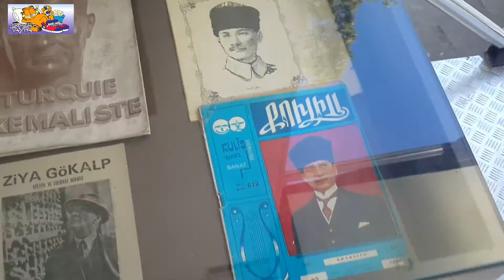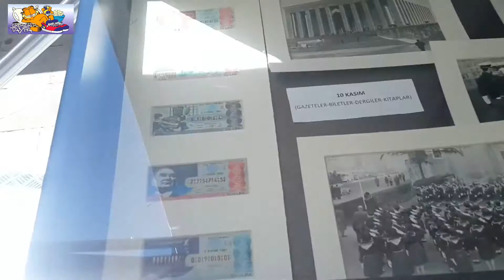CUMHURİYET TIRINI İZMİT' E GELMİŞKEN ZİYARET ETTİK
Arkadaşlar Eylül 2019 Civarı Atatürkçü Düşünce Derneğinin Türkiye' yi dolaşan Cumhuriyet tırı Kocaeli' ne geldi ve İlk durağı İzmit oldu. İzmitte tırımız bir hafta kaldı ve bendeniz de Tırı ziyaret ederek alektotları sizlerle paylaştım. Güzel ve anılarla dolu keyifli bir keşif oldu.